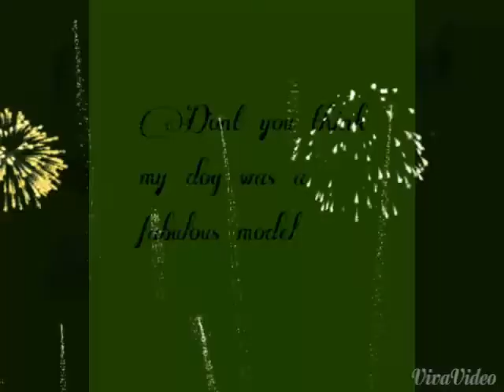Dress up time with biscuit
This is Melissa's dog being fabulous he truely hated having to change outfits and stay still for pictures but he lived i hope you like this video mkay bye bye like comment and Subscribe😚😘😜😄😂👌👍✌